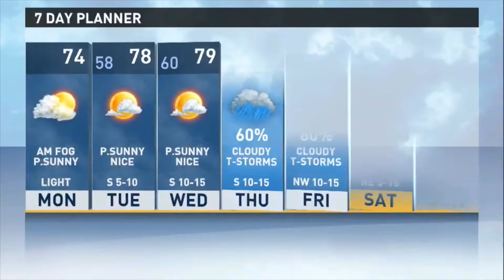Tyler Paper / CBS 19 morning weather update for November 2, 2015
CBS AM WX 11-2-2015